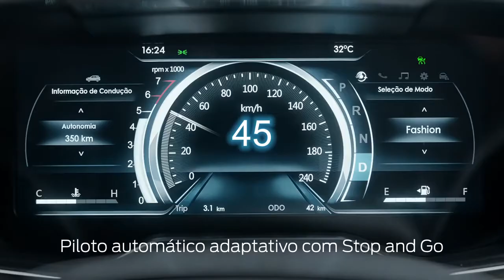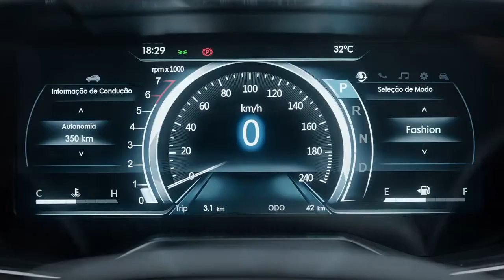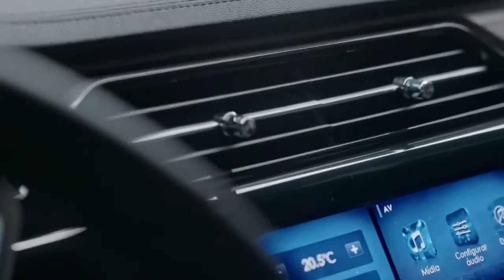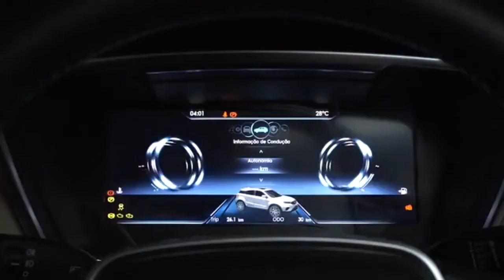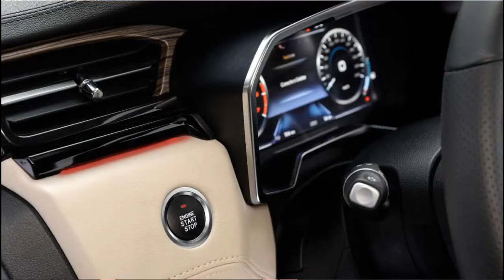Ford Territory Titanium SUV- All new affordable stylish SUV